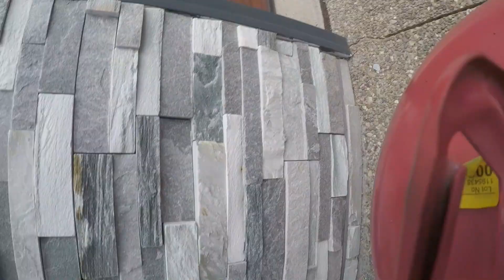The Legends Hustle Cadillac on 22's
Another beautiful property for you to check out Nothing to do now but keep up.. We stepped up showed up and are doing the thing this season .. enjoy the music as always and the killer edits ..
Our Mission here at OneLove Lawn llc
We strive to provide the very best Lawn Care, Landscape, and Snow removal
services in Central Ohio.
By offering our clients personalized services and an amazing experience!
Give us a follow on our social platforms

Channels we watch

Product's We use

For Product reviews and or ideas on content

OneLove Lawn llc
Veteran Owned Family Operated
Check our website out to see more of our work